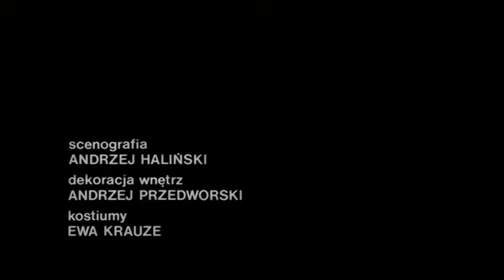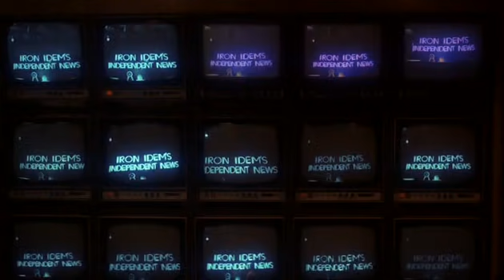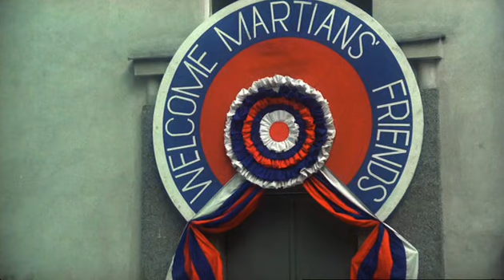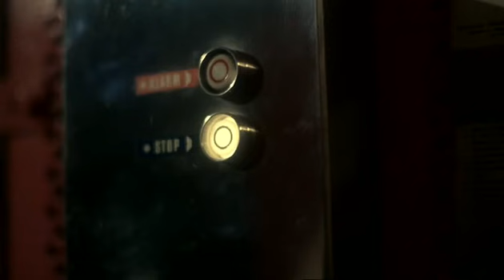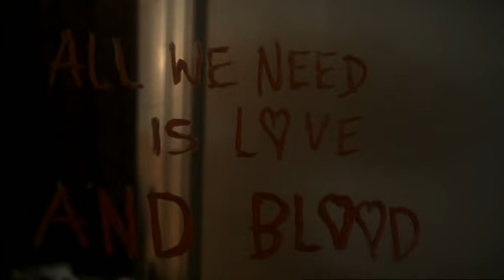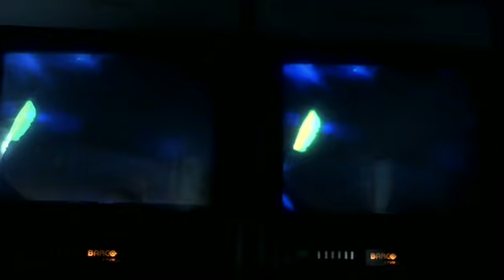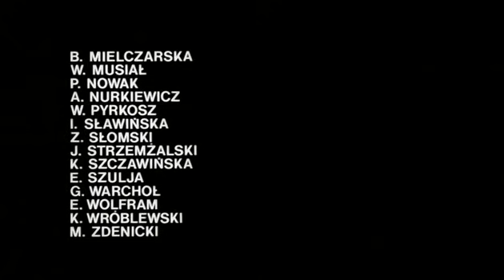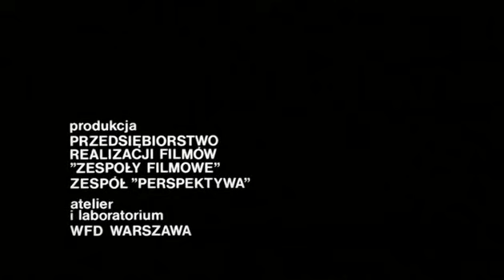Wojna Światów - Następne Stulecie 1981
Wojna Światów - Następne Stulecie

The War of the Worlds: Next Century

Polski film sci-fi w reżyserii Piotra Szulkina z 1981 roku.